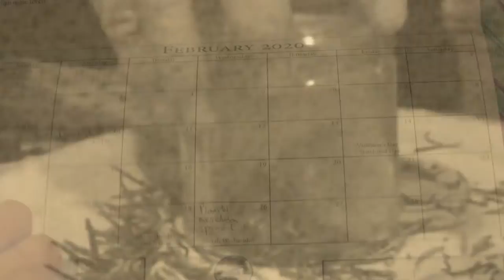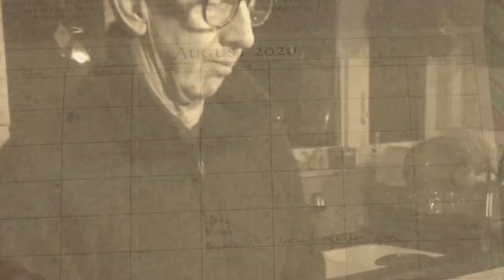A New Year's Eve Cocktail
Marking the end of 2020 and beginning of 2021 with a smoky cocktail